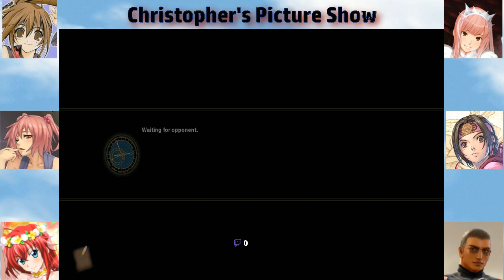SOULCALIBUR VI - Ranked Match Stream #9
CjHN3X went live playing SoulCalibur VI online.

Characters Used
Iris the Cat (Demon Hunters)
Morrigan - Cursed Bird (???)
Cleo - Kaine Cosplay (Original)
Tira - Gymnast Attire
Me - Schoolboy Edgemaster (Original/Test Dummy)

Tira Ranked Matches - 1:13

An ass-whipping for the masses. LoL!